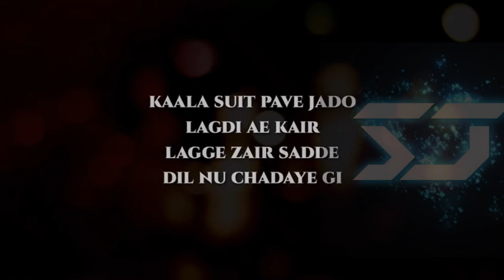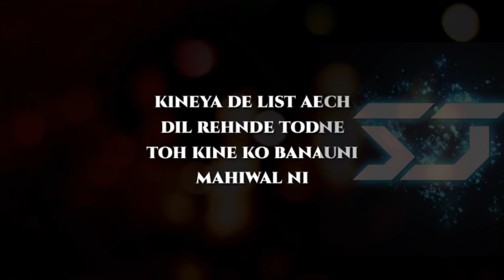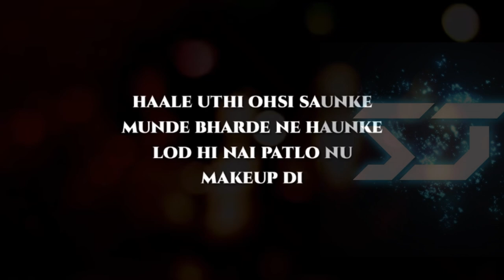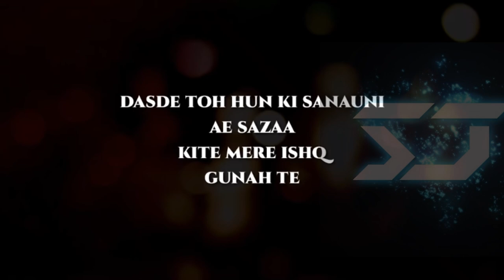LIBAAS KAKA INSTRUMENTAL KARAOKE NEW SONG 2020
All the videos, songs, images, and graphics used in the video belong to their respective owners Copyright Disclaimer under section 107 of the Copyright Act of 1976, allowance is made for “fair use” for purposes such as criticism, comment, news reporting, teaching, scholarship, education and research.

BUY STEMS @6500 ONLY
NO SAMPLE USED